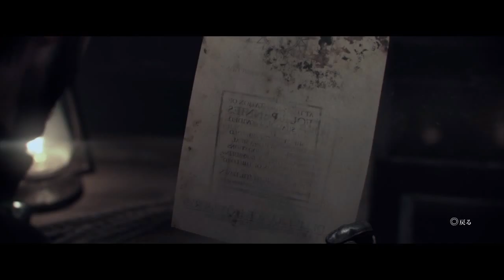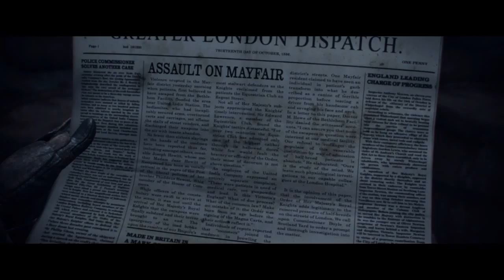#3 The Order:1886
偉人　ニコラ・テスラ